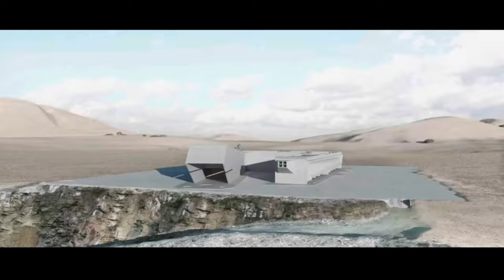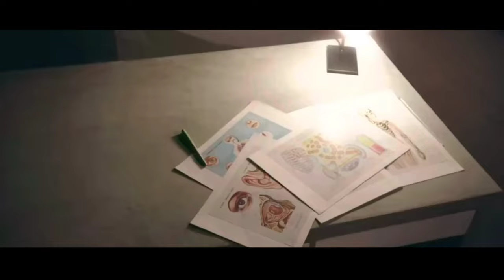3% (2022) Season 1 Recap| Filmy Nari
3%” is Netflix's first completely Brazilian production. The series takes place in a universe where the planet has been devastated and is divided into "Inland" and "Offshore."